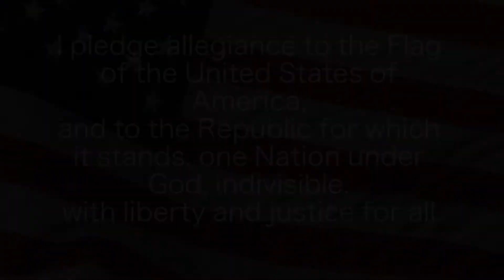March 2, 2017